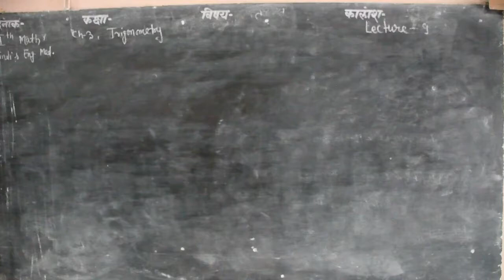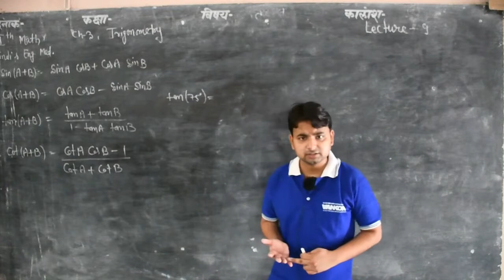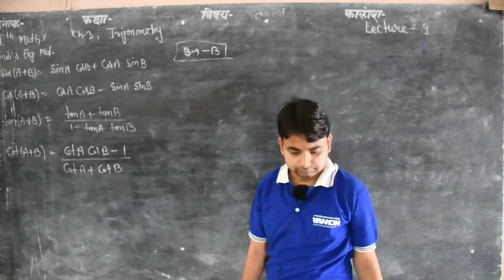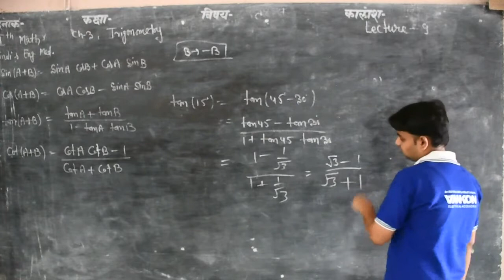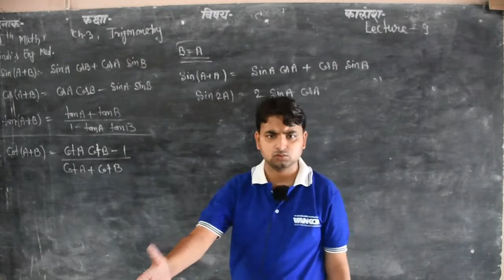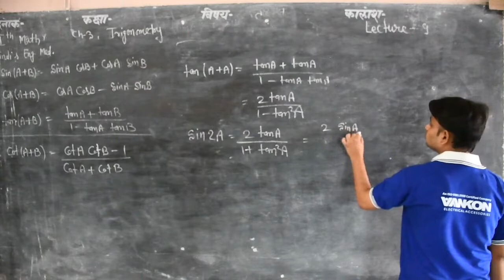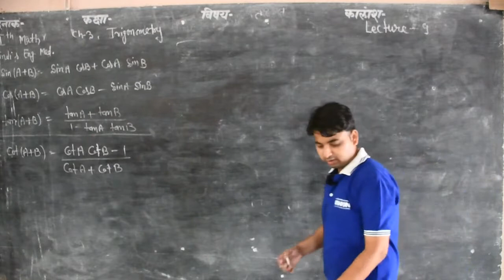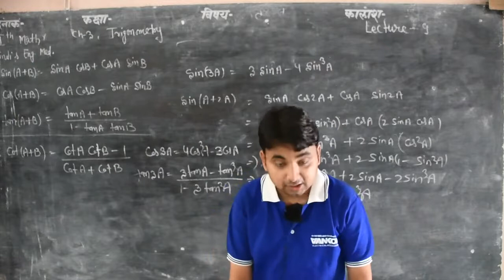11th math lecture 9 ( Trigonometric function of sum of two angle) By Manish Sharma Sir